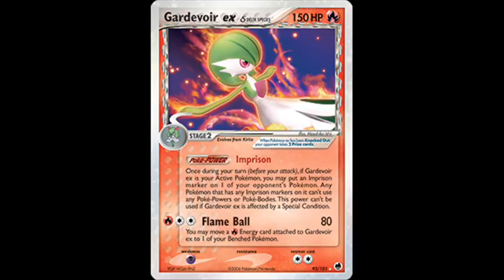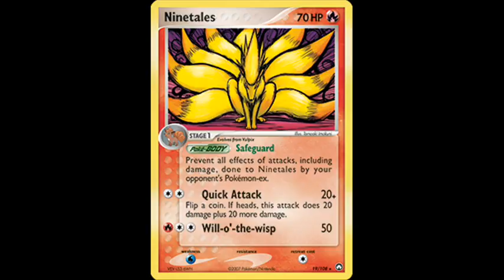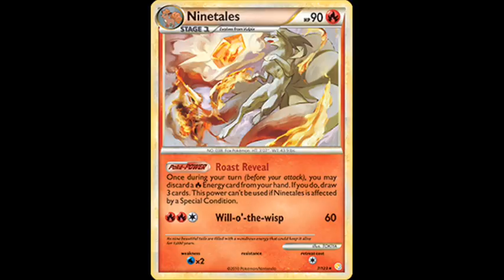Pokemon Fire Trading Card Game TCG Part 22